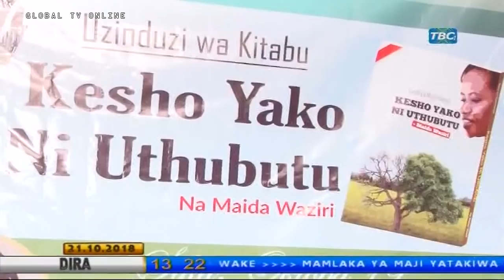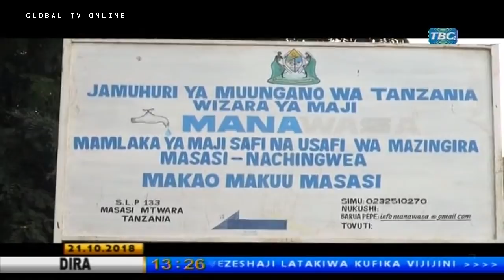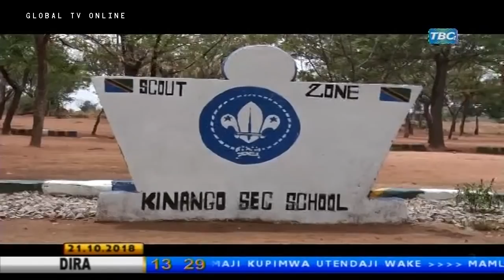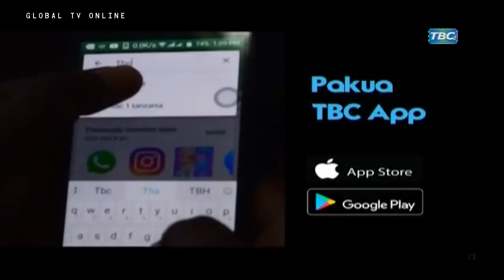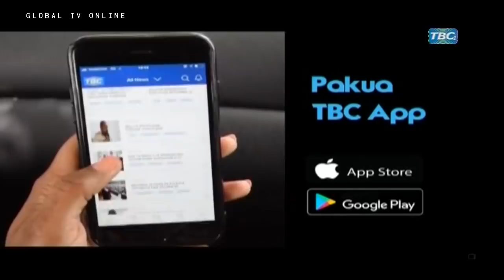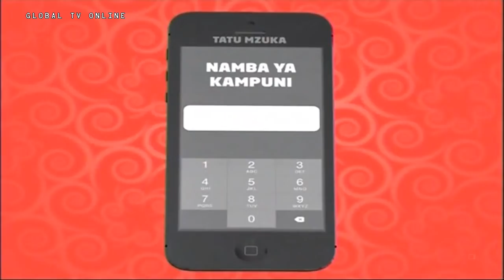TBC1: Agizo moja kubwa la Waziri Mhagama kwa NEEC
WAZIRI wa Nchi Ofisi ya Waziri mkuu Sera,Bunge, Kazi,Vijana,Ajira na Wenye Ulemavu, Jenista Mhagama ameliagiza Baraza la Uwezeshaji Wananchi Kiuchumi NEEC kufanya tathmini ya wananchi walionufaika na mikopo iliyotolewa kwenye taasisi za kifedha ili kubaini wananchi wangapi walionufaika na pesa hizo.

Mhagama ametoa kauli hiyo jijini Mbeya wakati akifungua maonyesho ya wajasiliamali kutoka wilaya 15 za mikoa ya Kanda ya Nyanda za Juu Kusini ikiwemo Iringa, Njombe na Mbeya ambapo Amesema lengo la kufanya tathimini hiyo ni kupata uhalisia wa wanufaika kuelekea Tanzania ya viwanda ifikapo mwaka 2025.

Aidha Amesema tathimini hiyo itasaidia kuondoa malalamiko kutoka kwa wananchi dhidi ya serikali yao hususani wenye mtazamo hasi kuwa serikali haijafanya jambo lolote kuwawezesha kiuchumi.

Alisema pia ili kuondoa changamoto za upatikanaji wa masoko kwa watanzania zifunguliwe kliniki maalum za kuwasaidia watanzania kupata masoko ya bidhaa zao kwenye maonyesho kama hayo.